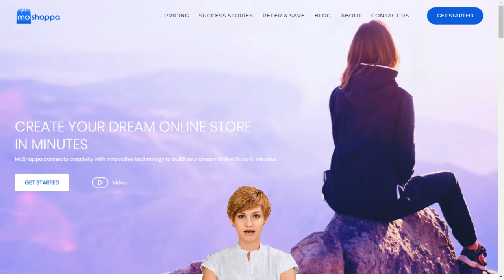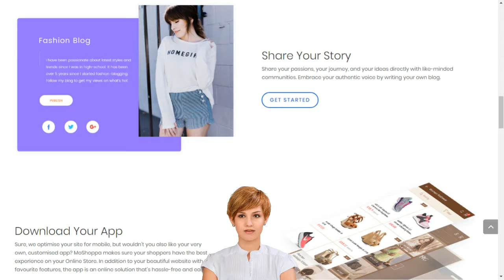India Online Sales Create your E Shop with Michael English Clonmel